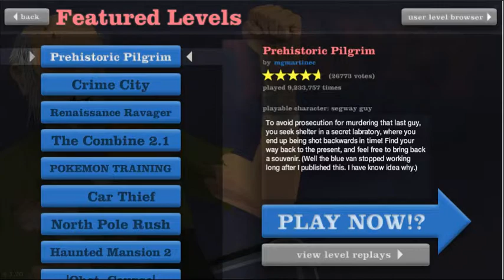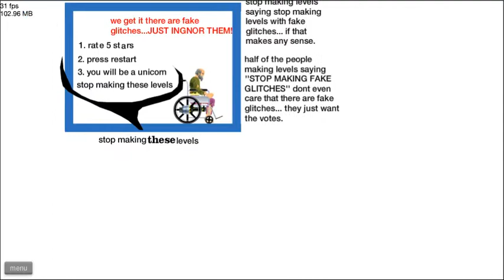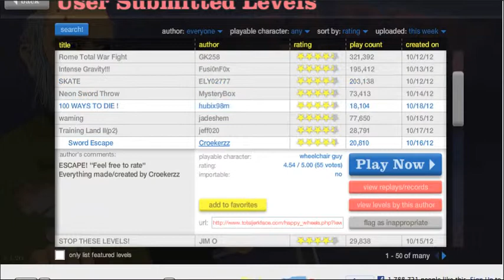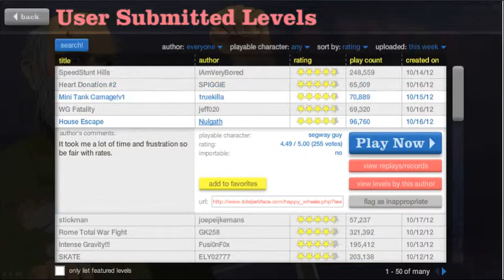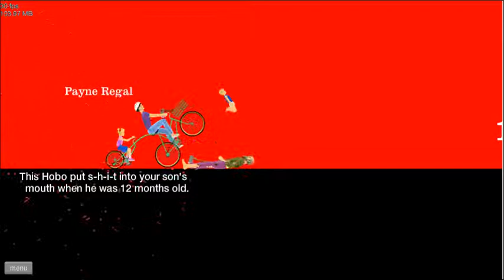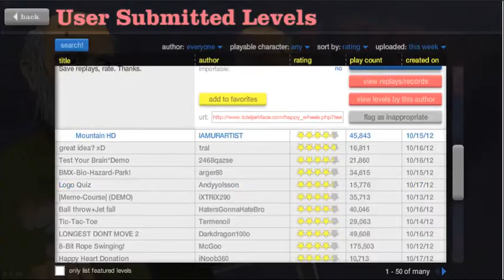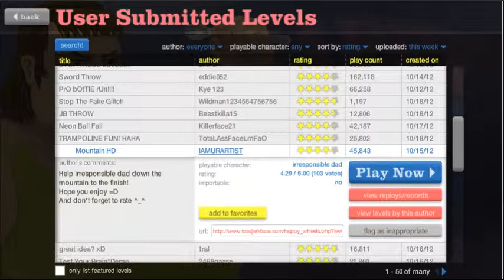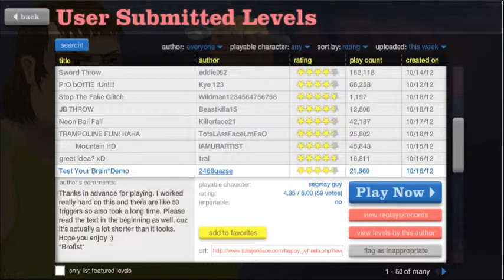YOGA POWERS!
I HAVE YOGA POWERS!